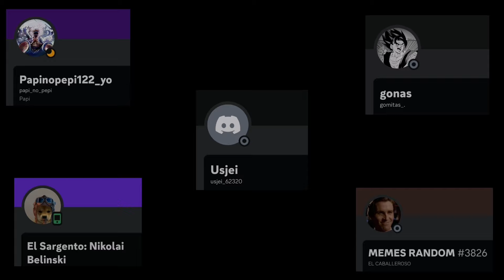PORTWAVE - SHADOW LADY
This is just a fan video ❤️

Editor: Sony Vegas Pro
Segundo editor: After Effects
Tercer editor: Cap Cut

Estos videos edits no se monetizan y nunca serán monetizados ya que cuentan con contenido de creadores originales tales como Toei Animation o alguna banda Sonora en especifica, por lo tanto cualquier donación está bienvenida 🙂

El golpe del dragon

Este video está hecho con contenido que no es de mi propiedad, todos los agradecimientos especiales al creador de Dragon Ball Z, Héroes y Super, el autor Akira Toriyama © and Toei Animation ©